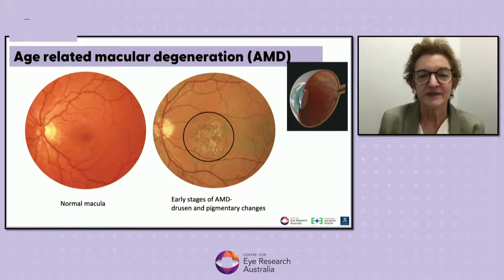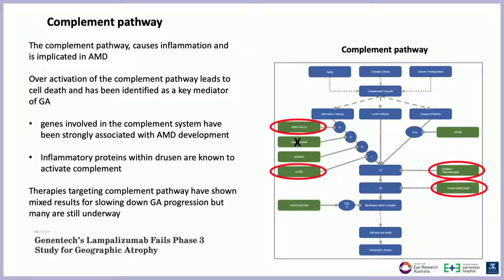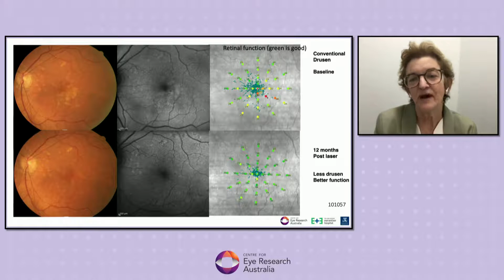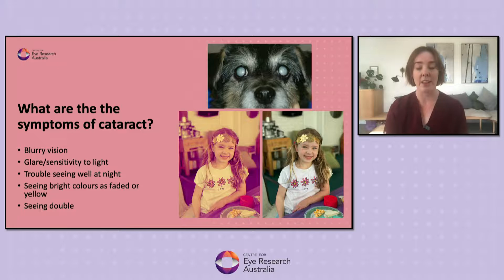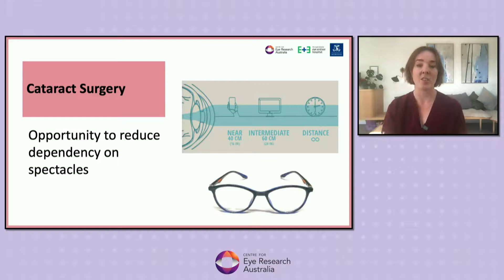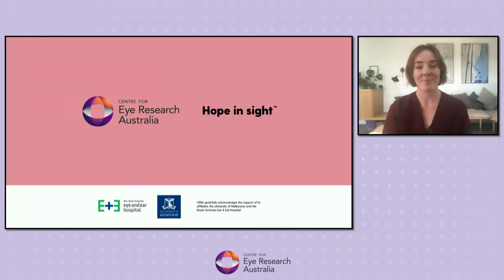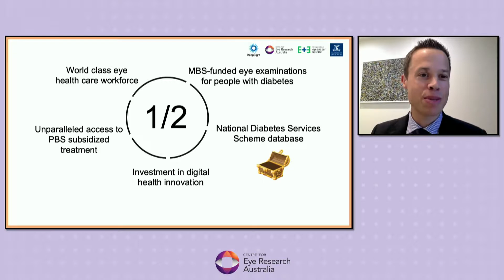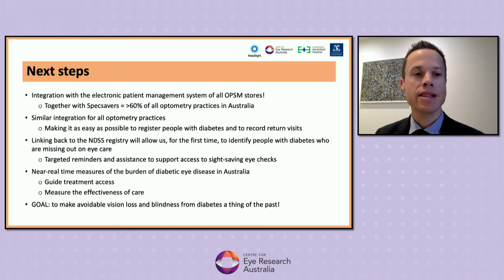Healthy ageing eyes online community forum 2021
Vision is one of the most precious gifts we have. As we get older, we can experience changes to our eyes that can bring a risk of serious eye conditions. If left untreated, these diseases can potentially lead to significant vision loss and blindness.

In this forum on 29 April 2021, Centre for Eye Research Australia (CERA) researchers Associate Professor Peter van Wijngaarden, Professor Robyn Guymer and Dr Jacqueline Beltz discuss some of the common eye diseases to be aware of as we get older, such as age-related macular degeneration (AMD), diabetic eye disease, cataract and more.

For more information about eye health and CERA's vision research, visit CERA.org.au